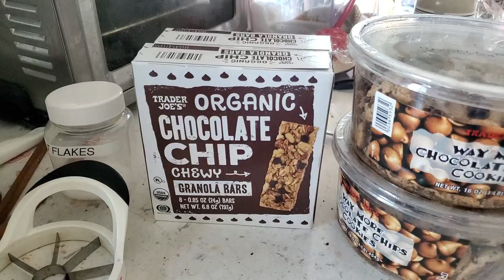A Noah's Ark of Trader Joe's Cookies (09/05/2023)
The contents of a Trader Joe's trip I took on 09/05/2023. 2 of everything I got:

* Organic Chocolate Chip Granola Bars
* Triple Chocolate Chip Cookies
* Chocolatey Cats Cookies (basically chocolate Teddy Grahams in cat shape)
* Chocolatey Chip Dunkers
* Trader Jacques Chocolate and Vanilla Macarons
* Vanilla Meringues
* Feta cheese